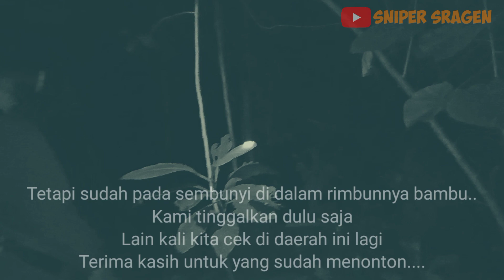BERBURU MUSANG DIMALAM HARI Headshoot 3x poin hama musang pandan.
Selamat malam..
Selamat menonton komendan semuanya.
Semoga bisa menjadi hiburan.
Khususnya para senior satu hobi bedilers indonesia.

Perburuan hama musang kali ini hanya di sekitar kebun daerah sekitar desa saya.
Ternyata masih sangat banyak hama musang di sini.
Populasi nya masih sangat banyak.
Tempat yang di sukai di kebun" belakang rumah,
di sekitar pohon bambu pinggir kali, dan di tempat sepi, seperti daerah kuburan.
Kami hanya mengurangi, bukan untuk memusnahkan.
Karena di daerah kami musang itu menjadi salah satu hama pemakan ayam & dan buah di sekitar pemukiman.

Mohon masukan yang lebih baik dalam pembuatan video pada kegiatan perburuan / mengurangi hama musang.
Karena kita paling suka berburu malam.
Seringkali membuat video berburu musang di malam hari.

Terima kasih yang sudah menonton chanell ini.
Semoga semuanya dalam lindungan allah selalu.
Dan selalu di berikan kesehatan & di lancarkan rizkinya.